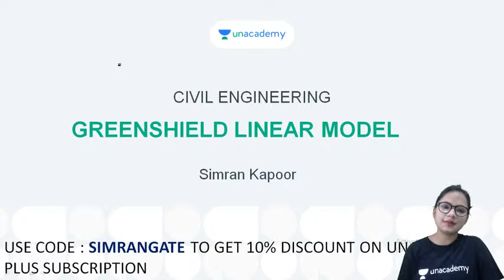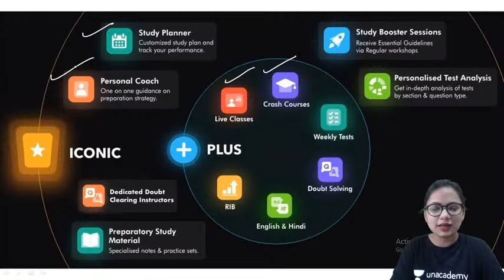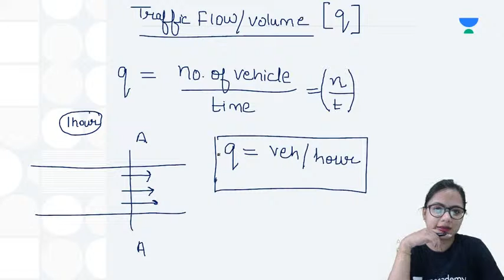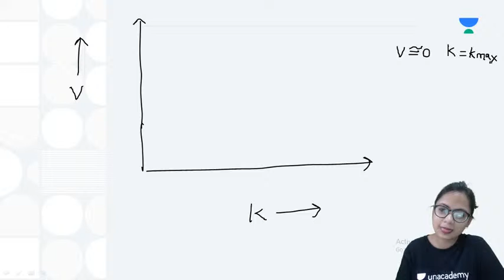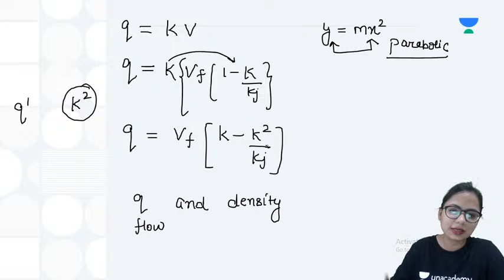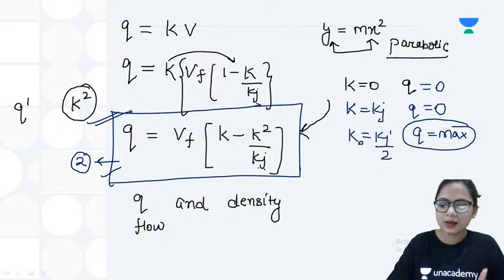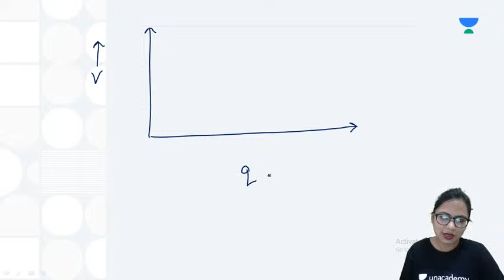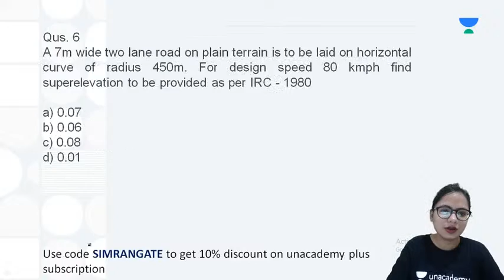Greenshield Stream Model | CE | GATE & ESE | Unacademy Accord by Simran Kapoor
"In this session educator Simran Kapoor will discuss Greenshield Stream Model, some of the Best Highway Engineering Questions along with its Concepts. This will be beneficial for all the aspirants of GATE & ESE.
To take Unacademy's weekly scholarship test and win attractive prizes, enrol NOW for Unacademy Combat

For more interesting FREE content, head over to Unacademy Special Classes

We are back with yet another Scholarship Test for all the GATE Aspirants. Enroll for Unacademy's Combat for GATE and Win from a Scholarship Pool Worth 4.5 crore+ for the month of May‘21.
Access all the class links for Master Blaster Series here:

Get the GATE & ESE Iconic Advantage:
1. Personal Coach
2. Study Planner & Bi-weekly Reviews
3. Dedicated Doubt Clearing Space
4. Personalized Test Analysis
5. Study Booster Sessions
6. Preparatory Study Material
7. All the Unacademy Subscription Benefits
Dedicated channels for your GATE & ESE Preparation:
Join our Exclusive Telegram Channel & Group for GATE & ESE Exams:
Unacademy Subscription Benefits:
1. Learn from your favorite teacher
2. Dedicated DOUBT sessions
3. One Subscription, Unlimited Access
4. Real-time interaction with Teachers
5. You can ask doubts in the live class
6. Download the videos & watch offline